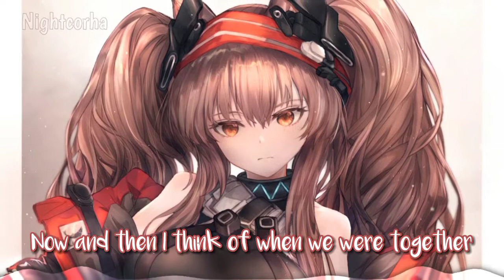Nightcore - Somebody That I Used To Know (Lyrics)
~Song Information~

•Song - Somebody That I Used To Know
•Artist - Cabuizee, Diana Inez

*The picture and the song I use Is not mine~

“Nightcore” is not an artist. Nightcore is an edit of an existing song and my channel has the purposeof promoting artist.

PLEASE READ:

Once I have received your message and determined you are the proper owner of this content I will have it removed, no drama at all.